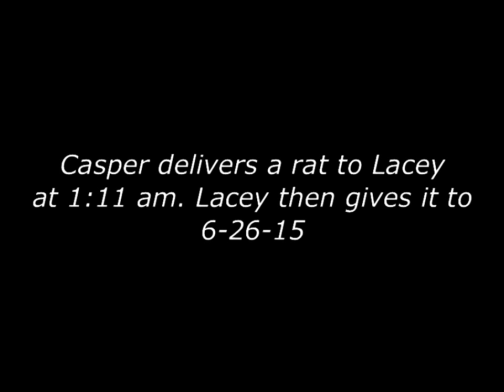Casper gives a rat to Lacey at 1:11 who then gives it to Casey 6-26-15